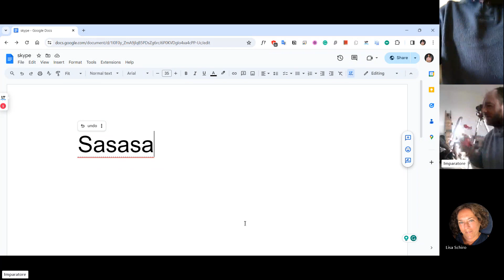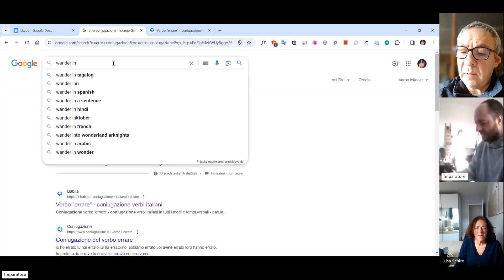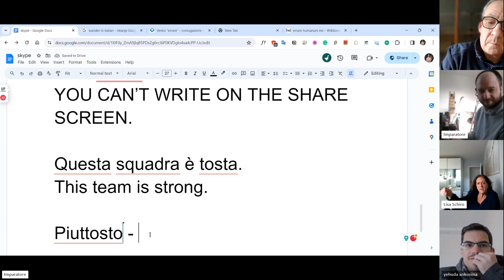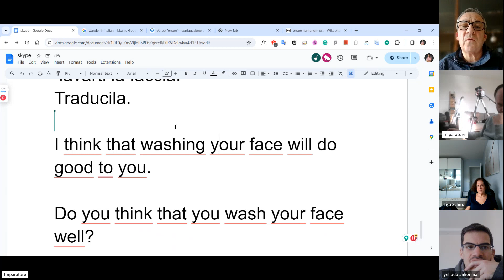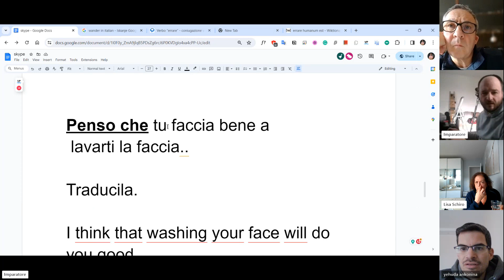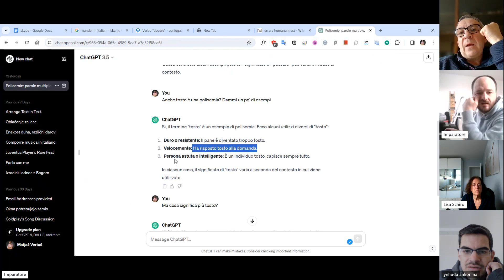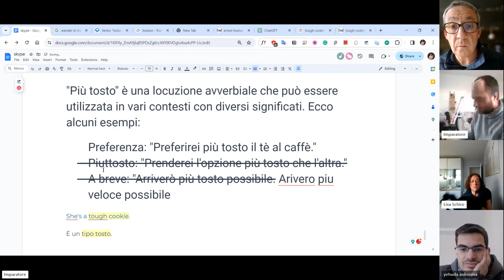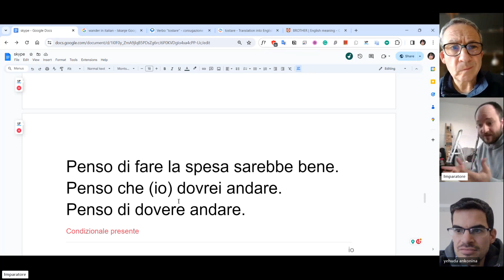Video 20240126 130539 Meeting Recording